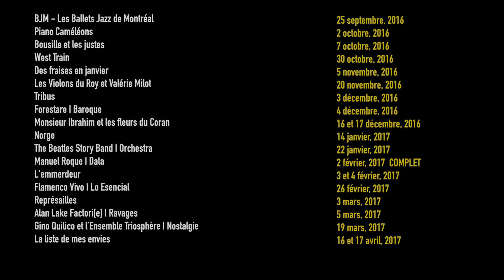Combinez les Soirées théâtrales et Maestria avec le forfait Mixte!